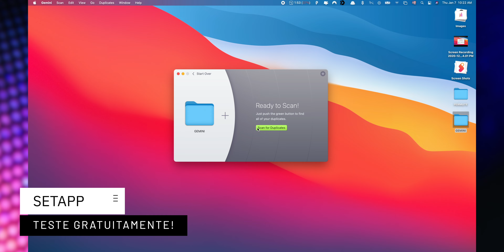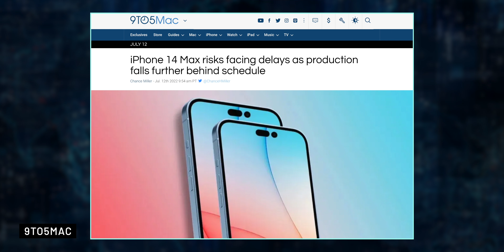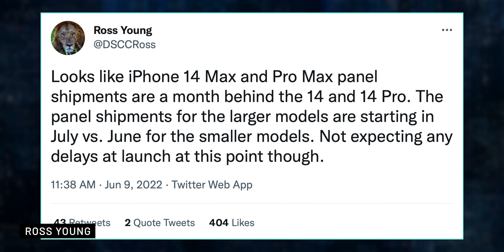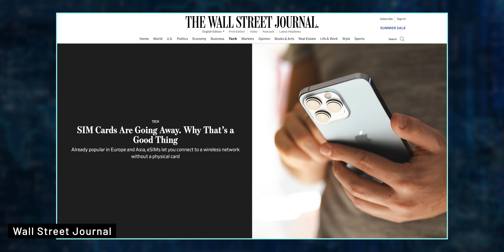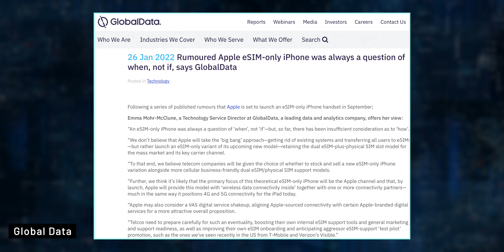iPhone 14 Max pode ATRASAR! 😭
🎥 Meu Equipamento!